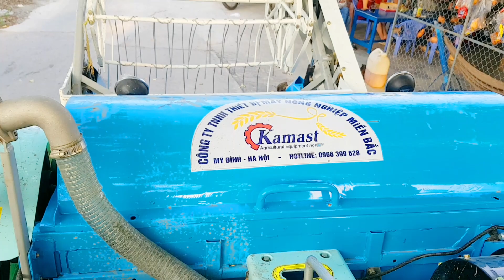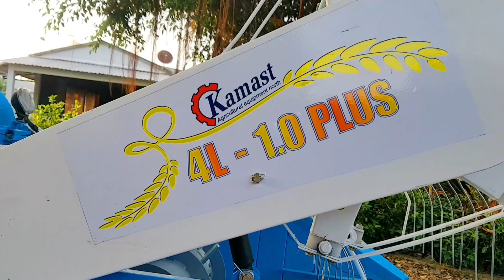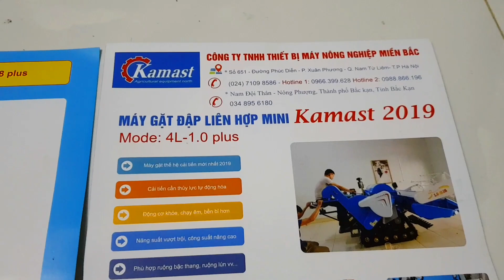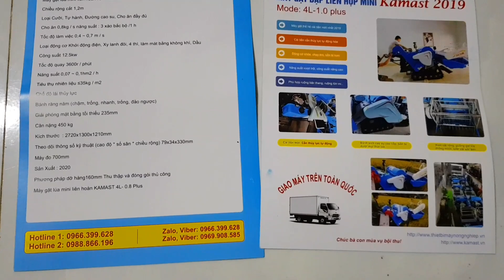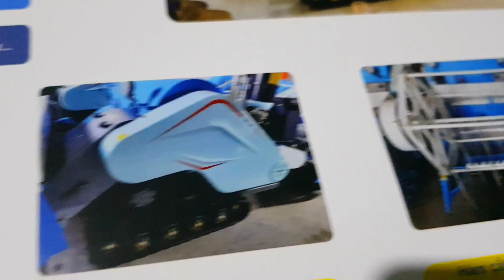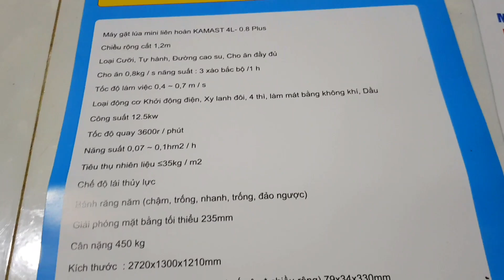QUAY CẢNH MÁY CẮT LÚA MINI KAMAST,•L4 10plus máy gặt đập Liên Hợp mini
chào các bạn và mọi người cùng xem video máy cắt lúa mini chạy trình diễn nhé